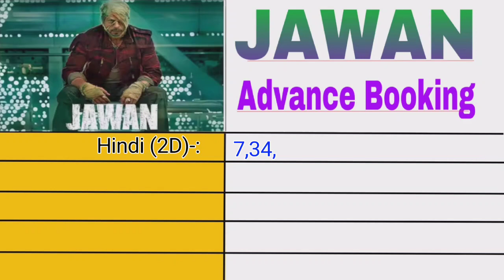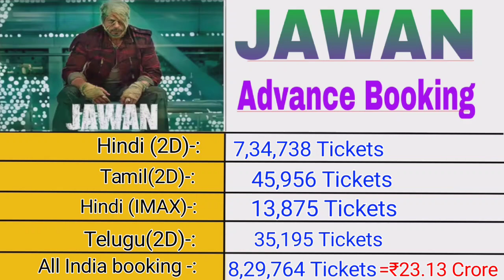Jawan Advance Booking / Jawan collection / Jawan Vs Gadar2 / Sharukh khan / Gadar 2 box office coll.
JAWAN -:
All India Advance Booking= 8,29,764 Tickets